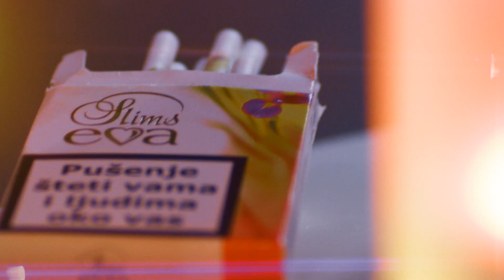ANITA, Svoja [OFFICIAL HD VIDEO - 1080p] music video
Production/directed by: Nikola Vukcevic,
DoP: Dimitrije Jokovic,
camera assist.1: Zeljko Bracanovic,
camera assist 2: Voja Stojanovic,
oktocopter: Dragan Trifunovic,
sound: Sasa Gajic, Marko Ruzic,
edit: Djuro Mihaljevic,
costyme: Lazar Ilic
decor: Ivana Nina Vukcevic (Cupic),
line production: Darko Bjelobrkovic,
light/grip: Budimir Becic,
Crane: Nikola Brajovic, Sasa Maksimovski
Make up: Nena Ilic,
wardrobe: Olja Bracanovic,
Best boys: Ilija Bogicevic, Marko Vukovic, Micko Djurickovic, Todor Vukcevic.
Location: Normal company Podgorica.
Cast: Anita Popovic, Marko Vukotic. /// Filmed with RED MX // GALILEO PRODUCTION 2012